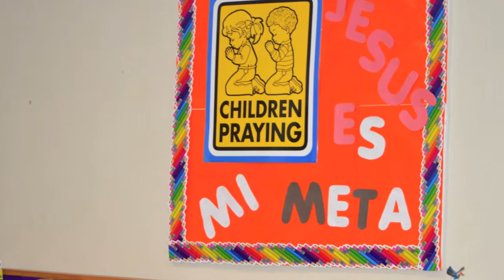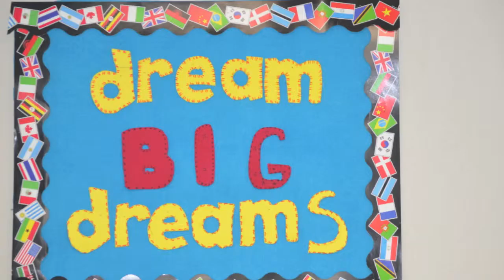Rancho Los Amigos-Slideshow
Rancho Los Amigos is a Shelter/School in Ciudad Juarez, Mexico.
During the height of violence in Juarez, Youth For A Mission, founders of Rancho Los Amigos stood their ground for the orphans of the city.
All Photos taken by Natassia Bonyanpour